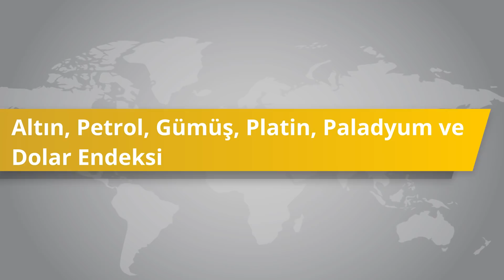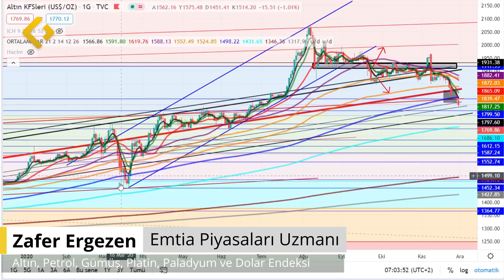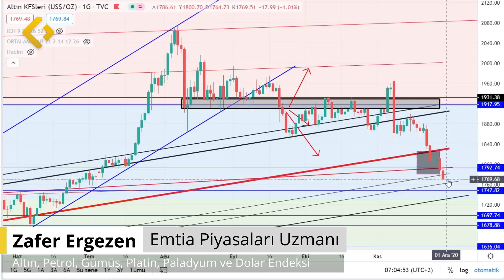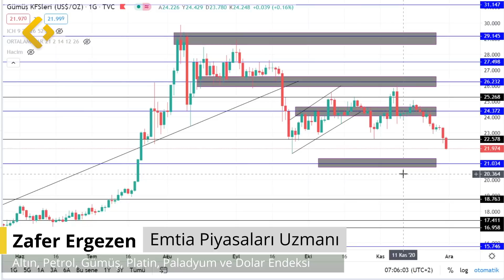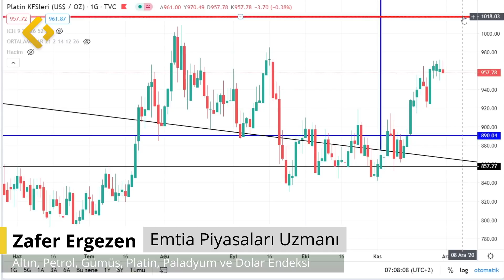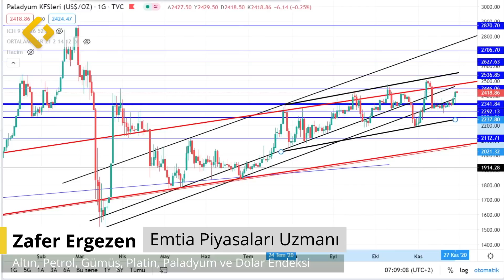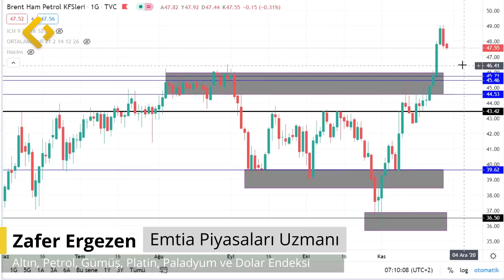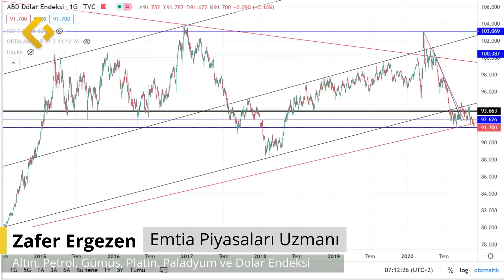Zafer Ergezen | Altın, Petrol, Gümüş, Platin, Paladyum ve Dolar Endeksi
00.30 Ons Altın
02.51 Gümüş
04.05 Platin
06.05 Paladyum
07.02 Petrol
08.10 Dolar Endeksi

Emtia Piyasaları Uzmanı Zafer Ergezen, emtia piyasalarında etkili olan gündem maddeleri ile petrol, altın, gümüş, platin, paladyum ve dolar endeksine ilişkin temel ve teknik değerlendirmelerini Foreks YouTube kanalına aktardı.